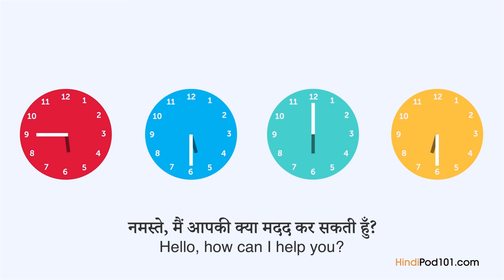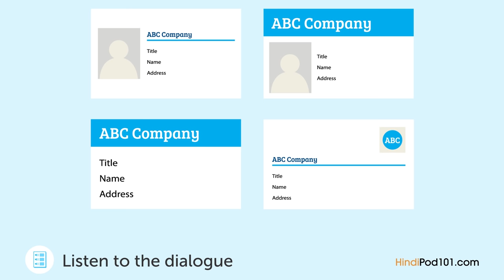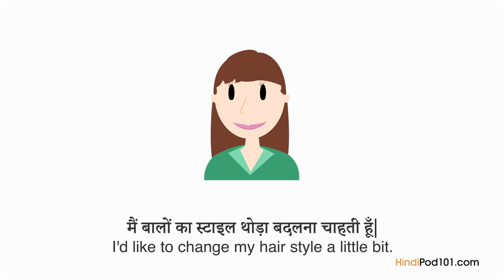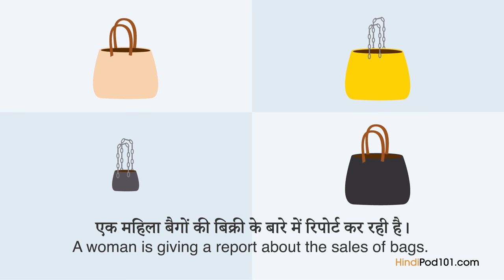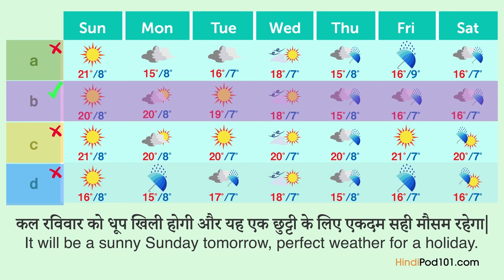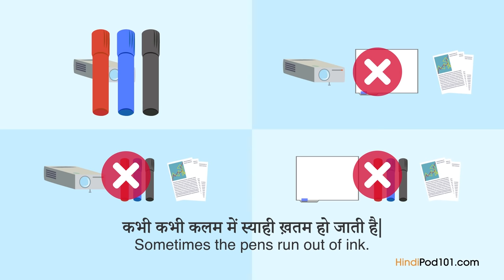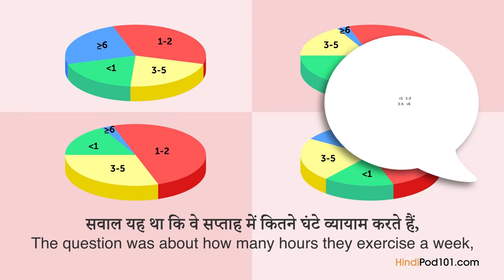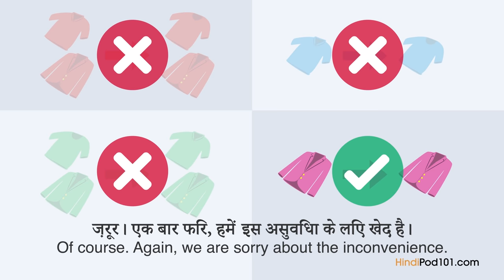2 Hours of Daily Hindi Conversations - Hindi Practice for ALL Learners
This is the best video to get started with Hindi daily conversations! Click here to access personalized lessons, tons of video series, wordlists and more! ↓Check how below↓

Step 3: Achieve Your Learning Goal and master Hindi the fast, fun and easy way!

In this video, you’ll challenge your Hindi listening comprehension skills. You will listen to small dialogues to take you from the beginner to the advanced level. Those dialogues are made by Hindi native speakers. This is THE place to start if you want to start learning Hindi, and improve both your listening and speaking skills.